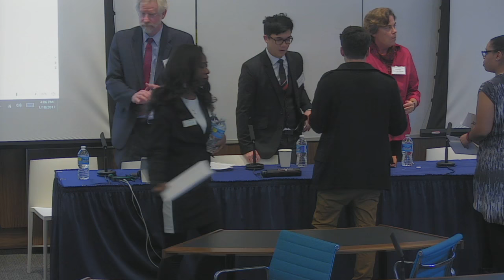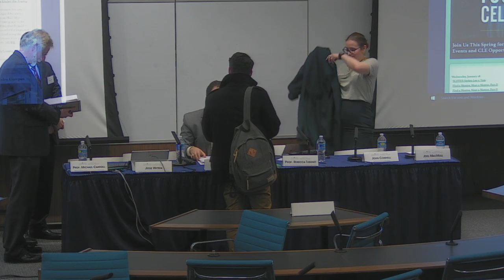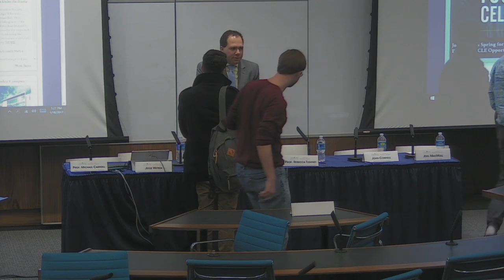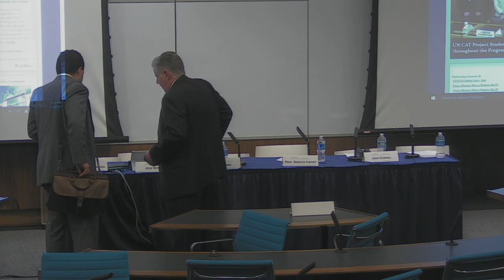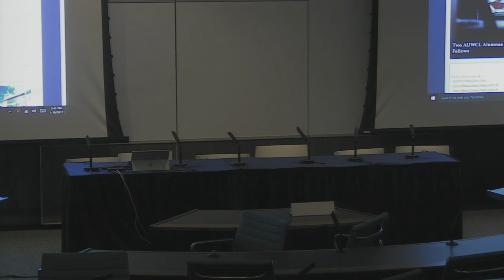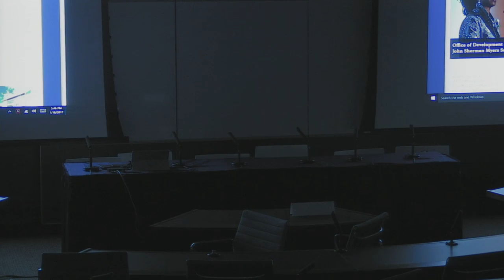SCOTUS Series: Lee v Tam Post-Arg Discussion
American University's Washington College of Law